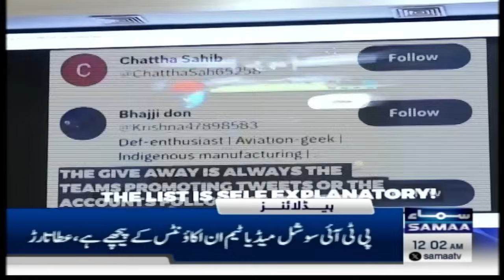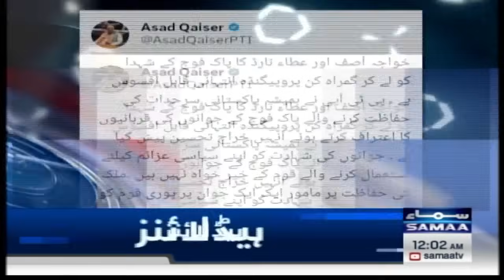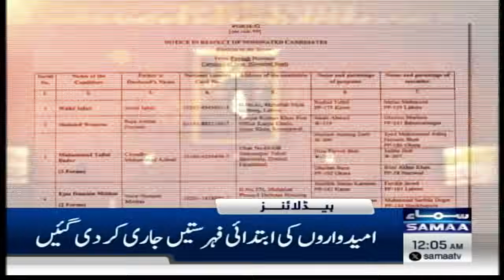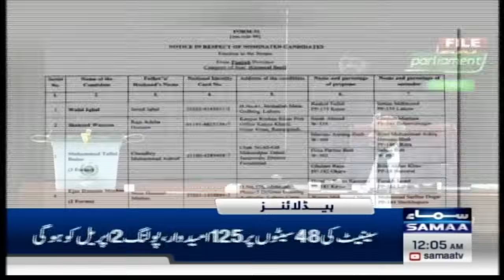Samaa News Headlines 12 AM | Pak IMF Deal | Big Blow for PTI | Govt Decision | 18 March 2024